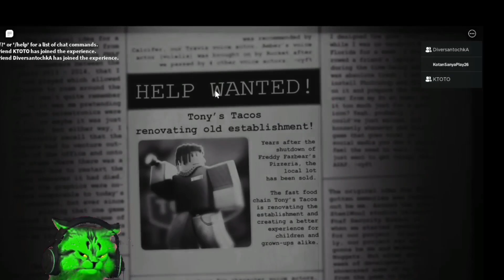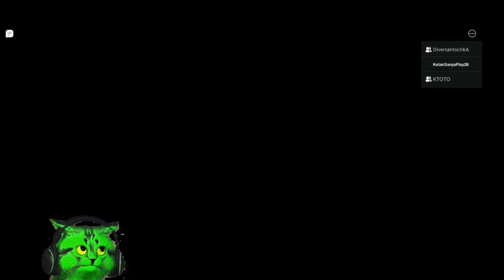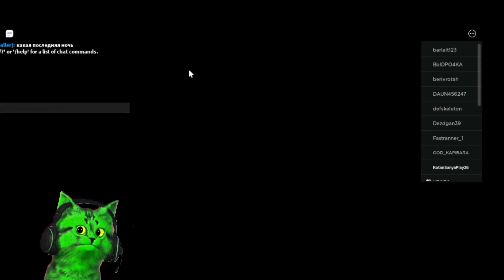забытые воспоминания о пиццерие! forgotten memories ⏪ забытые воспоминания ⏪ часть 1.